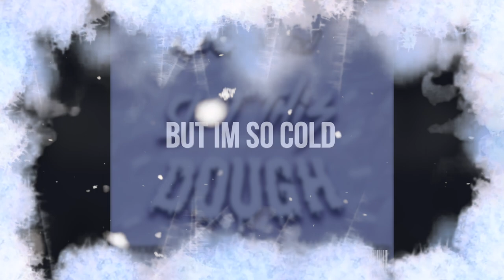Captain Clutch - Get This Dough (Official Lyric Video)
This Video Was Edited By FilmsByGeorge.

THANK YOU GUYS SO MUCH FOR WATCHING! AND CONTINUE TO SHOW LOVE TO MY CHANNEL LETS GET 10,000 SUBSCRIBERS YOU GUYS ARE THE FREAKING BEST! 😊